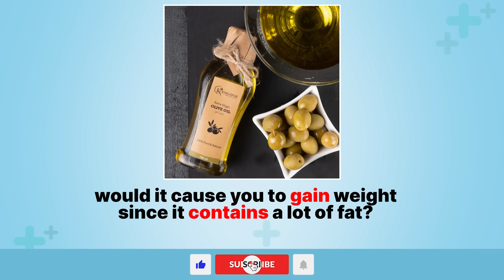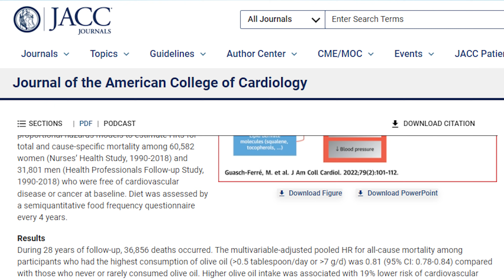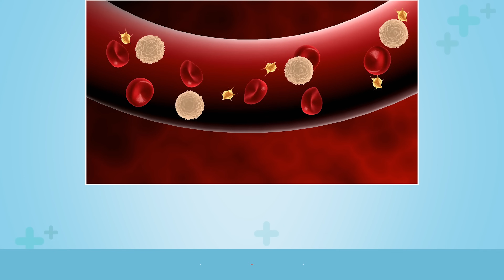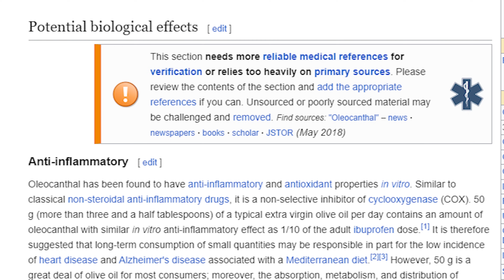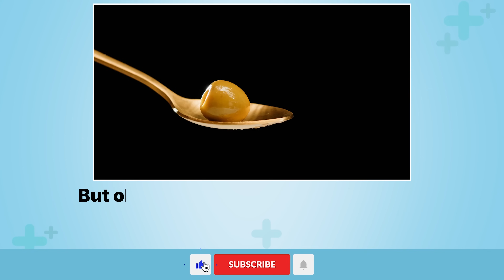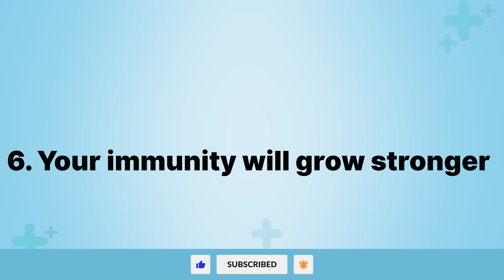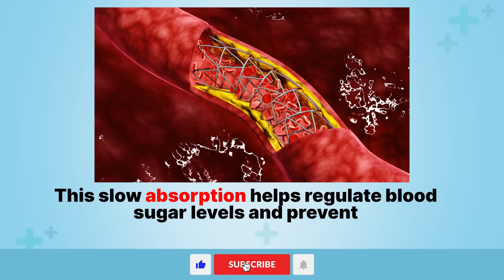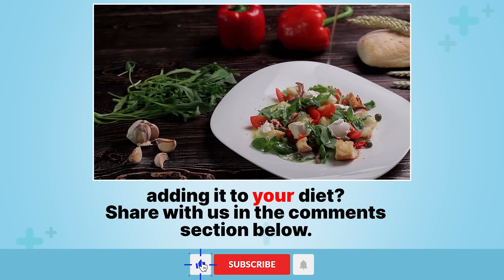If You Take Olive Oil Everyday For a Month, Here's What Will Happen to You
What Will Happen to Your Body If You Take Olive Oil Every Day. Olive oil is a staple of the Mediterranean diet, known for its numerous health benefits. How would your body respond if you took just one tablespoon of olive oil a day?

In fact, it would transform your life as you'd get amazing results: your heart health will improve, your brain function will be enhanced, your risk of chronic diseases will be reduced, just to name a few. There's a miraculous compound to be found in olive oil: monounsaturated fatty acids. These healthy fats help reduce inflammation, lower bad cholesterol levels, and improve blood sugar control.

Olive oil is also rich in antioxidants like vitamin E and polyphenols, which protect your cells from damage caused by free radicals. These antioxidants have been linked to a reduced risk of heart disease, cancer, and neurodegenerative disorders like Alzheimer's. Incorporating just one tablespoon of olive oil into your daily diet can have a profound impact on your overall health and well-being.